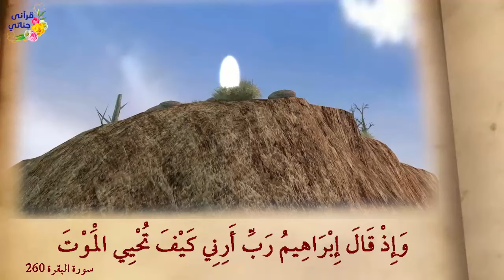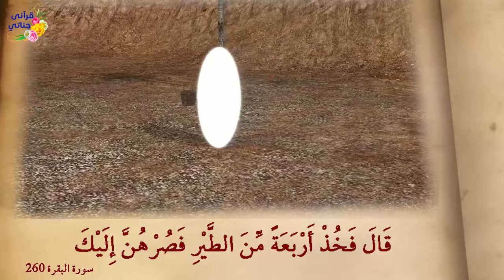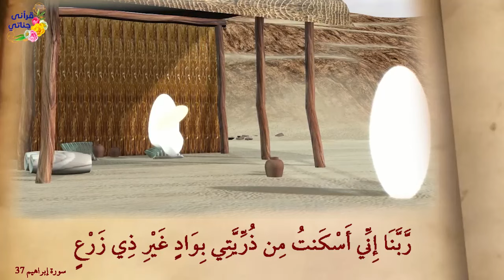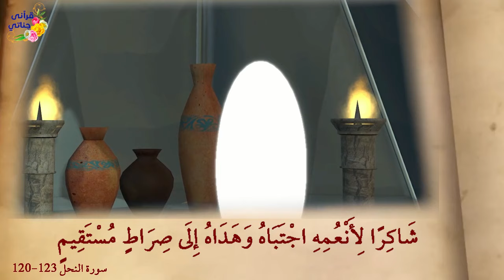أعظم قصة عرفتها البشرية خليل الله إبراهيم (3)